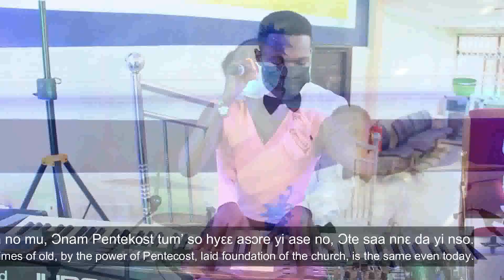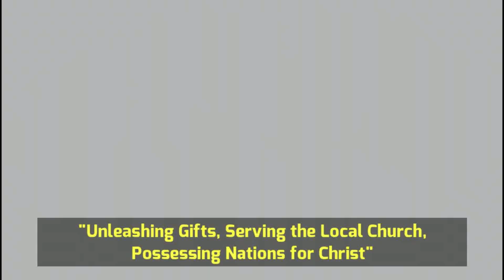Divine Praise Tarkwa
If you want Divine Praise Tarkwa to proceed to the next level of the National Youth Music Contest, click on the like button to vote for them!